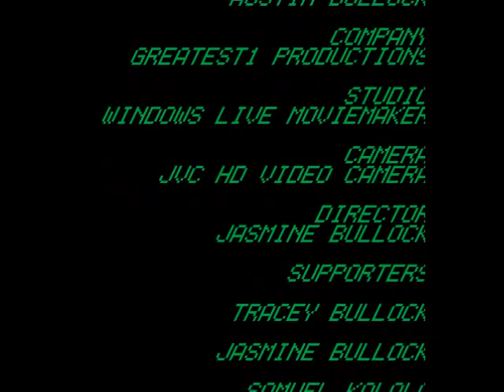REALTALK EPISODE NO. 17 - COLUMN: HONESTY - THIS IS ME!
THIS IS ME: Austin is demonstrating how his personality is with full potential to find out he has finally woken up from the dead & smelled the coffee to turning a new leaf.